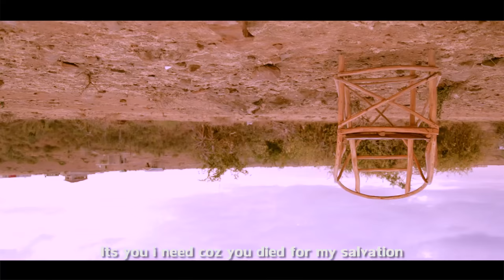Preston - Nouwe Ngwenda (Official video)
Artist: Preston
 Audio Producer: Chef George
 Video producer: Afundi Jnr